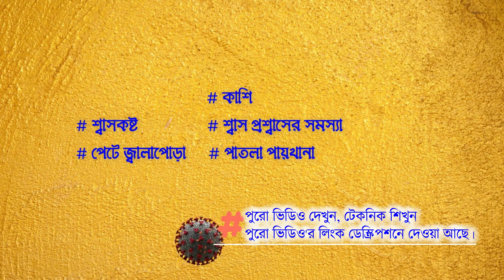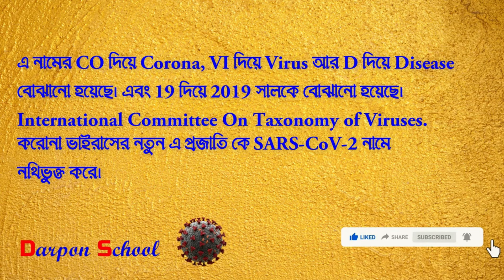Covit-19 শব্দটা যেভাবে এলো ও এর লক্ষণগুলো কি কি?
CORONA VIRUS এর এই ভিডিও ক্লাসটিতে আশা করি আপনি খুব উপকৃত হবেন।
আর খুব সহজভাবে কিছু তথ্য তুলে ধরেছি যা থেকে আপনি অনেক কিছু জানতে পারবেন।
Covit-19 বেসিক আলোচনা। যেভাবে খুব সহজেই আয়ত্ব করতে পারবেন-

Adjective এর এই ভিডিও ক্লাসটিতে আশা করি আপনি খুব উপকৃত হবেন।

খুব মনোযোগ দিয়ে এ ক্লাসটি দেখলে আশা করি আর কখনো Pronoun নিয়ে আর ভুল হবে না বলে আশা করছি।